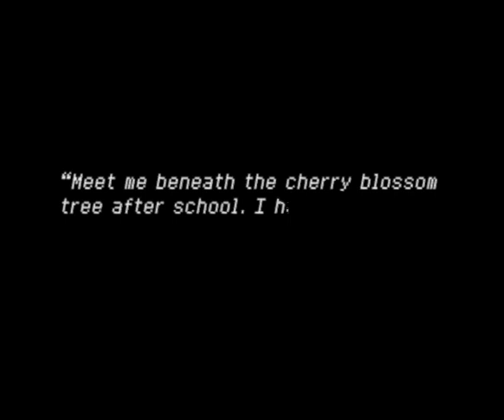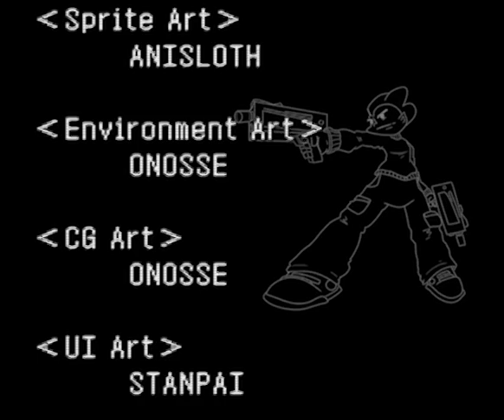Senpai SimDate (Friday Night Funkin' Dating Sim)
Now recognized as a piece of lost media, Senpai SimDate: Forever With You puts players into the role of a transfer student whose future would be forever changed by the encounters made in their new school. This video showcases one of the game's major endings, which was miraculously extracted and from an old memory card and captured on original hardware.

PARTICIPANTS
Stanpai - Director / Editor / UI Art / Script / Voiceover